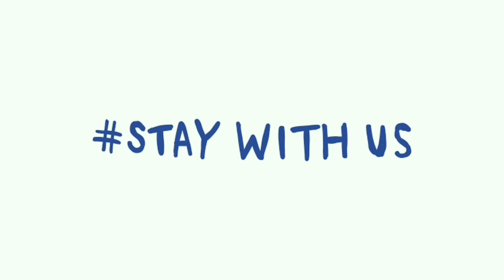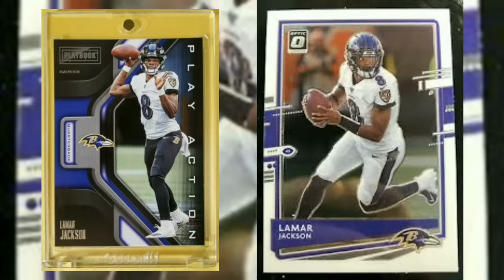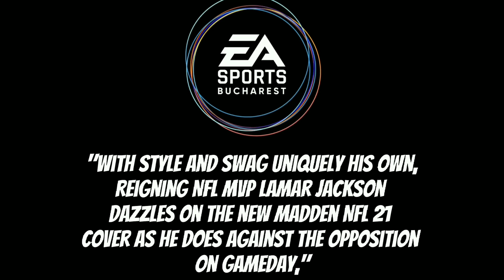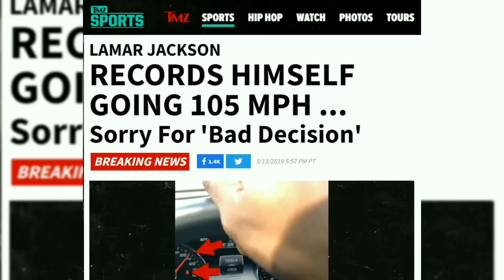Lamar Jackson: Highlights and Shocking facts about Wild Lifestyle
Lamar Jackson actually believes he's a “WILD DOG”! You may think you know everything there is to know about Lamar Jackson, but we're here to shock you with some jolting facts, records, and tidbits about this uber talented quarterback.

Lamar Jackson is the first player in NFL history to do a handful of things which are some of the most extraordinary accomplishments that you will ever hear.  We will also bring you inside the posh lifestyle he leads.  From his million dollar Mansion to the luxurious car and extravagance you would expect from a thriving and charming young superstar .

Lamar grew up with a very famous rapper of whom he’s still friends with today! You will also be surprised to find out who his manager really is!  We will also explore the mystery of how fast he is on his feet, with a speed wickedly on par with his sports cars and lifestyle.

There's no doubt that Lamar Jackson is one of the most elite and scintillating players in the NFL right now. You will want to watch this video all the way to the end to find out every brain rattling detail about one of sports most off- the -wall, colorfully talented, and versatile athletes of all time

lamar jackson, lamar jackson interview, lamar jackson ravens, lifestyle, nfl highlights, lifestyle brand, lamar jackson house, lamar jackson girlfriend, expensive things owned by lamar jackson, lamar jackson qb , ravens vs saints, lamar jackson vs, lamar jackson nfl, tom brady, lamar jackson canceled, and kodak black.

Inspired by Ding Productions, Highlight Heaven, NFL Lifestyle, Hot Route, Secret Base, Football Digest, and Baltimore Ravens.

Inspired by Lamar Jackson reacts to Tom Brady’s "You're Next" praise ahead of Ravens vs. Bucs | NFL | UNDISPUTED

Inspired by Lamar Jackson Can’t Get a Prize at the Gridiron Heights Carnival | S7E5

Inspired by Lamar Jackson Talks Roquan, Contract Talks, Ravens’ Season & More with Rich Eisen | Full Interview

Inspired by The SHOCKING TRUTH About The Baltimore Ravens

Inspired by Lamar Jackson HUGE RUN sets up Justin Tucker game-winner (the most sure thing in the world)

On NFL GEMS we will go through football highlights, NFL news, and football.